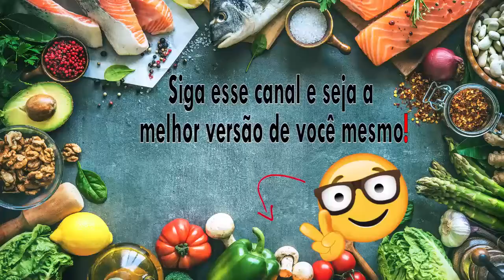fazer mais atividade física NÃO TE AJUDA A EMAGRECER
A coisa mais normal de se ouvir hoje em dia é que você tem que gastar mais calorias para emagrecer, ou seja, tem que fazer mais atividade física.

Mas deixa eu te contar, essa ideia está muito errada, e não está te ajudando em nada a emagrecer.